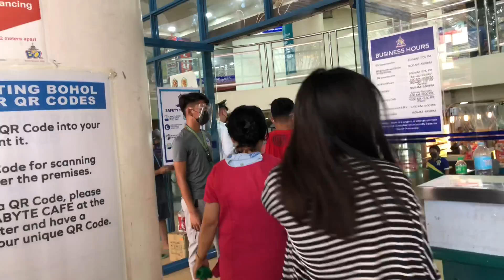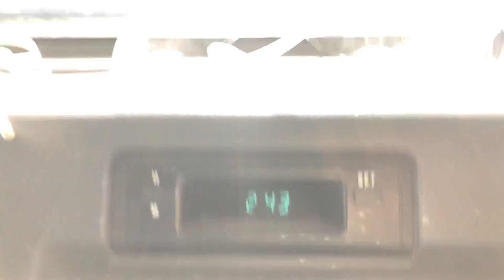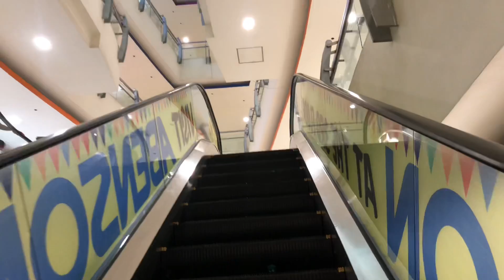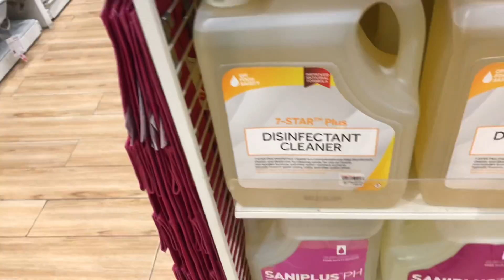Sumimangot Ngumiti na cactus + Brain cactus na may Titi?!Anticipation of Bohol Plant Expo 6 Part-1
Super busy day today July 7,2021. Went to look for coco pole for our climber plants but what happened is that we found awesome cactuses on sale at Padre Hora’s display in Alturas Mall. Then we went on buying some housewares in Daiso Japan Store.
We went first in BQ mall to check the display of plants for tomorrow’s big event of Plant show opening at Atrium BQ Mall. Exciting plants are already displayed ready for tomorrow’s event.